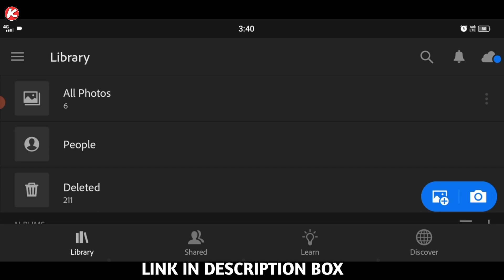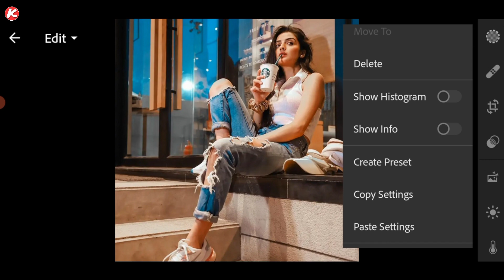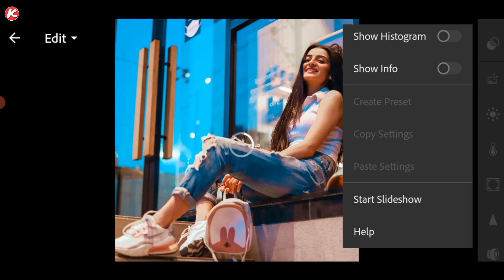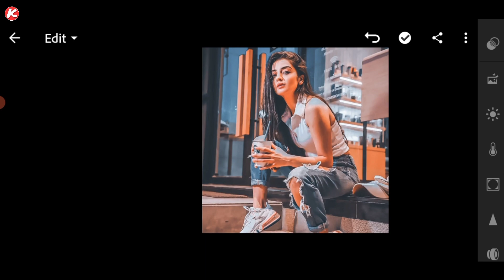Lightroom Urban Black And Orange Presets | Lightroom Mobile Presets DNG | Free Preset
Hi Guys...!

       In this video, I will show you how to edit your photo in urban black and orange tone. using this lightroom apk.

Aaj ham karenge urban black and orange effect photo editing. lightroom photo editing tutorial. lightroom preset 2021. lr preset download link 🖇️👇. || Killer Editing ||

                       || 𝗞𝗶𝗹𝗹𝗲𝗿 𝗲𝗱𝗶𝘁𝗶𝗻𝗴 ||

                 ⬇️ Your Queries ⬇️

➡️ lightroom presets
➡️ lightroom latest preset
➡️ lightroom urban black and orange presets
➡️ Urban black and orange lightroom presets
➡️ lightroom urban preset
➡️ lightroom mobile black and orange preset
➡️ lightroom urban orange effect photo editing

➡️ ∆Boya M1 Mic:

➡️ ∆Vivo Z1 Pro: